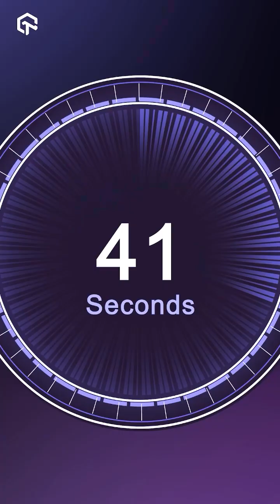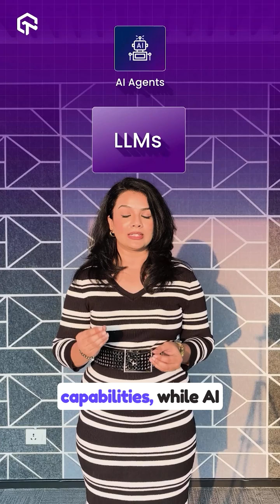LLMs vs AI Agents: The Difference Explained!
In this video, we break down the key differences between Large Language Models (LLMs) and AI Agents.

Large Language Models like ChatGPT generate text-based responses based on training data. AI agents, on the other hand, use Large Language Models along with additional tools and capabilities to take autonomous actions - making them more versatile for achieving specific objectives.